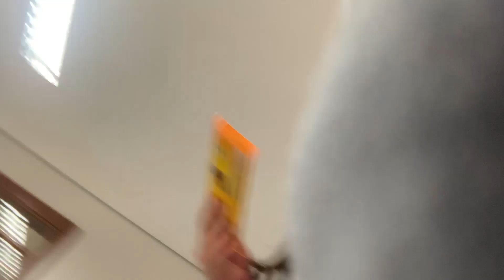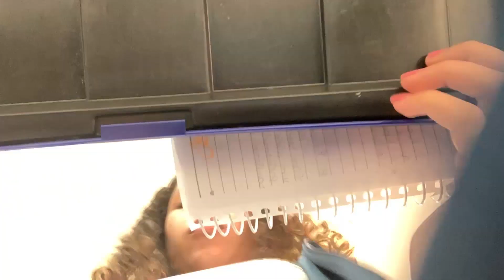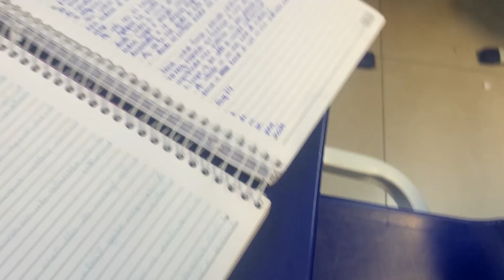VOLTEI DE FÉRIAS E FOI O PIOR DIA DA VIDA